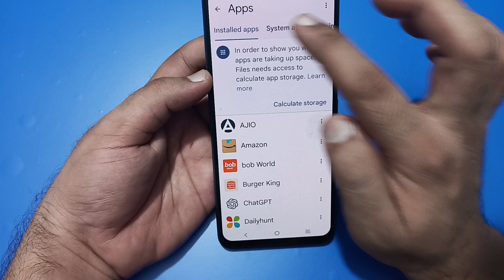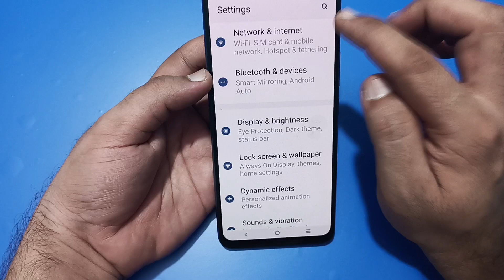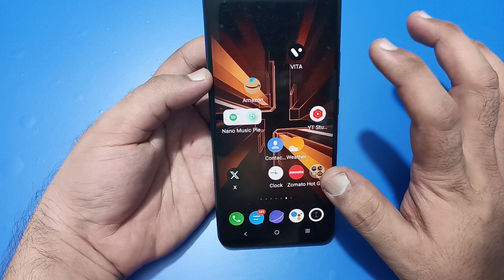IQOO Z9x mic speaker not working, IQOO Z9x ka microphone problem solve kaise karen